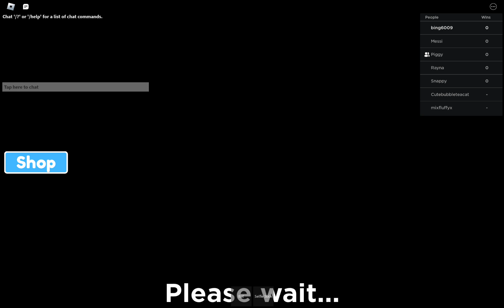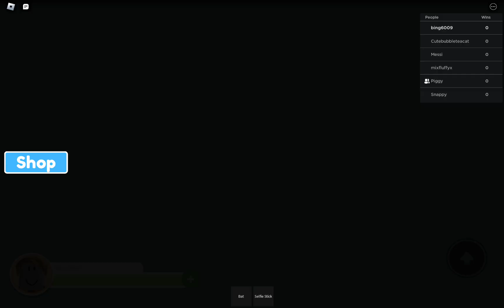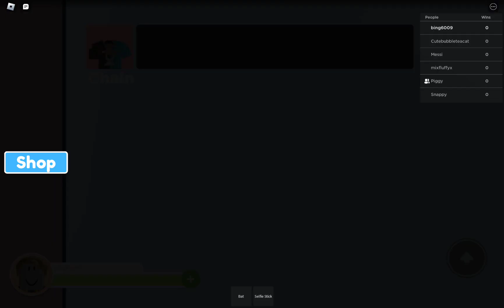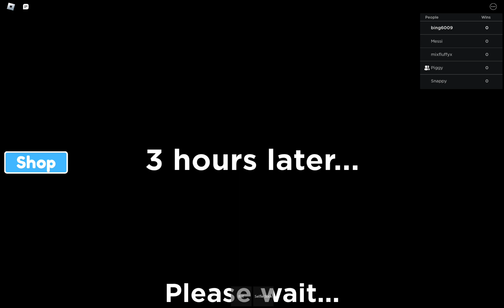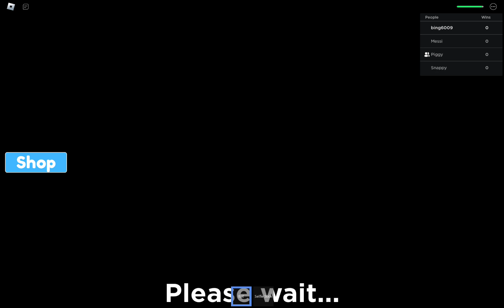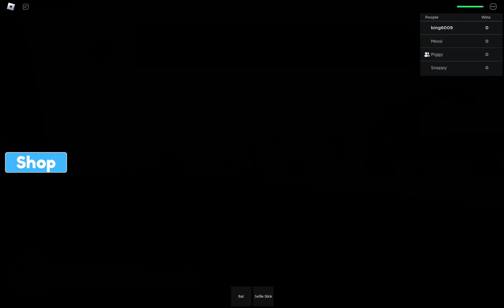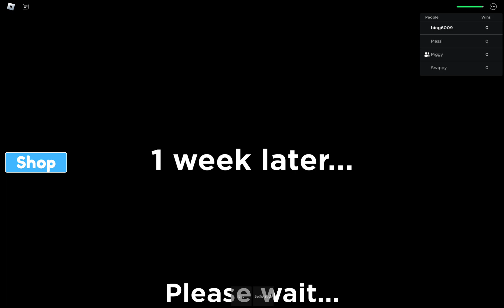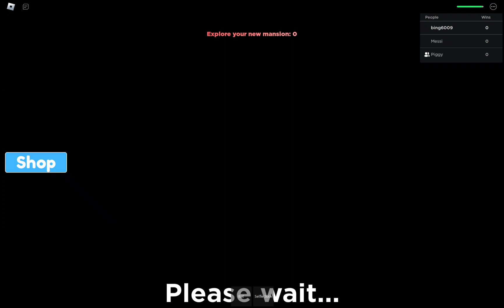the CRAZIEST youtube channel ever ft. Tristan Francis austria